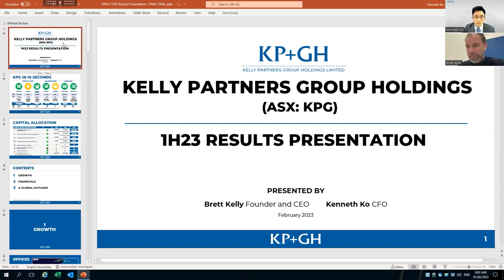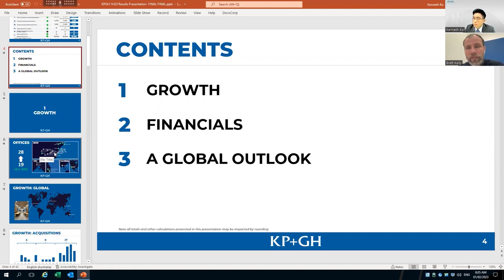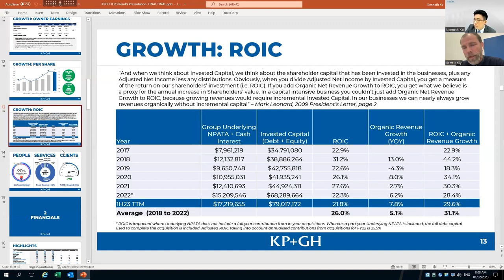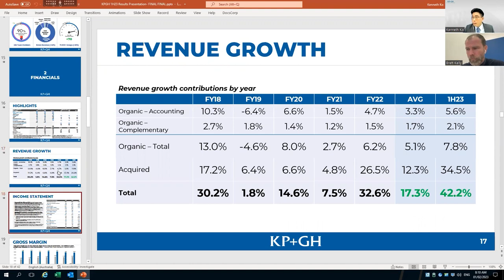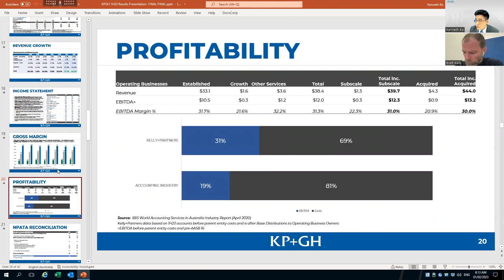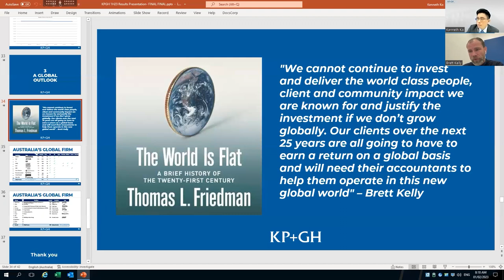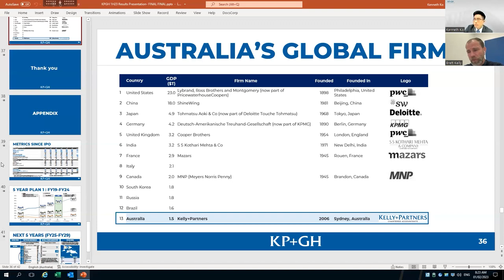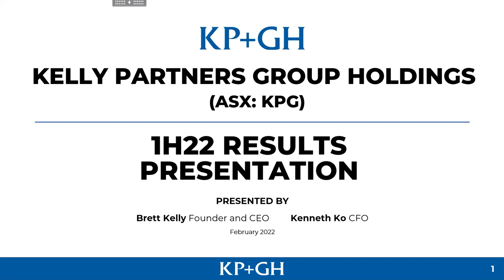KPG 1H23 Results